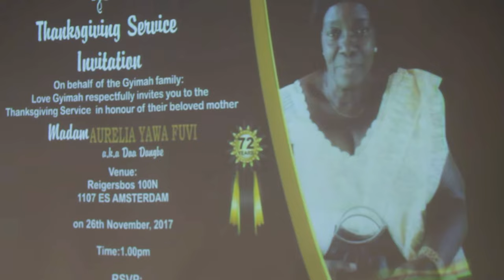THANKSGIVING SERVICE FOR THE LATE MOTHER OF PASTOR LOVE GYIMAH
THE FAMILY AND FRIENDS, WELL WISHERS, SYMPATHIZERS, AND THE FAMILY OF THE SAINTS OF GOD TOGETHER GREASED THE OCCASION.
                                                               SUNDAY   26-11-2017